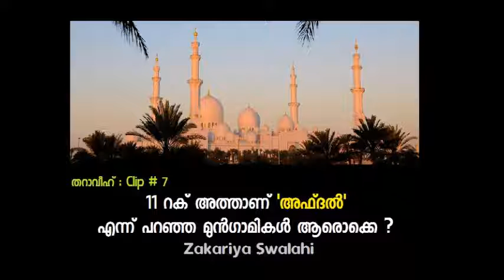തറാവീഹ് #7 - Zakariya Swalahi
11 റക് അത്താണ് 'അഫ് ദൽ' എന്ന് പറഞ്ഞ മുൻഗാമികൾ ആരൊക്കെ ?